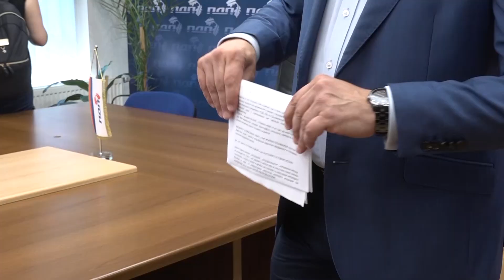Dan poslije sastanka - Dodik: Ništa nije potpisano; Opozicija: Dodik podlegao pritiscima- 13.6.2022.